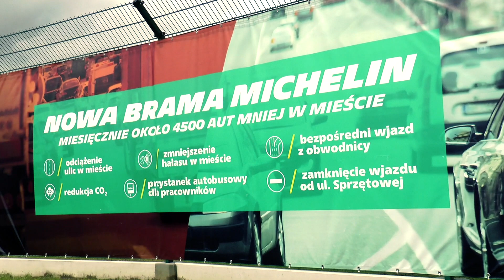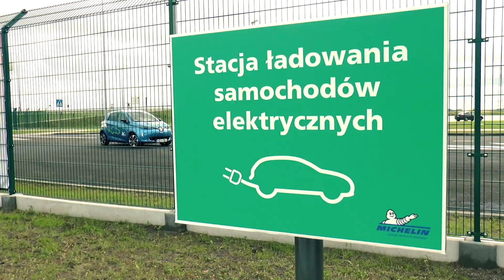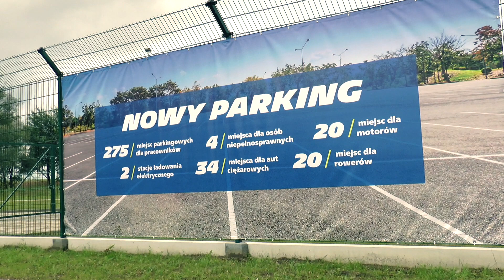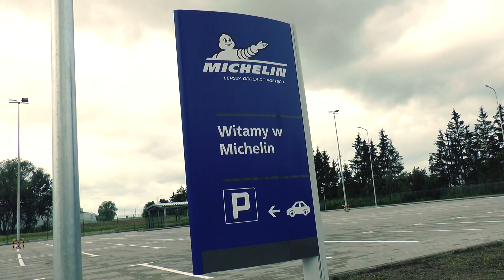Mniej samochodów na ulicach Olsztyna – Michelin łączy się z obwodnicą